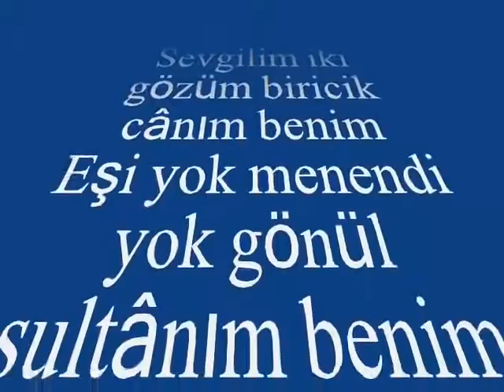Akif ÖZÜŞEN-Aşkımın İlk Baharı İlk Heyecanım Benim (NİHAVEND)R.G.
SOLİST:
*AKİF ÖZÜŞEN*
VİDEOYU YAPAN
*RECEP GAYRETLİ*
GÜFTE:  FUAT EDİP BAKSI
BESTE:  ÂRİF SÂMİ TOKER
USUL:  DÜYEK
MAKAM:   NİHAVEND
Aşkımın ilkbahârı ilk heyecânım benim
Sevgilim iki gözüm biricik cânım benim
Eşi yok menendi yok gönül sultânım benim